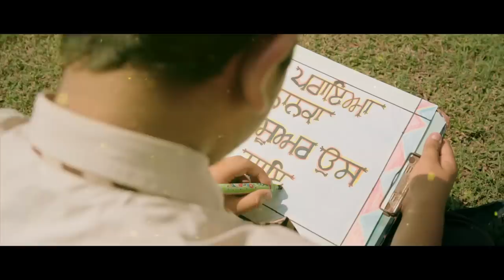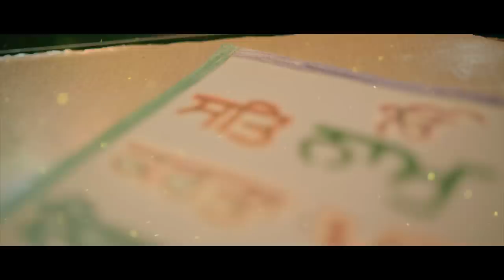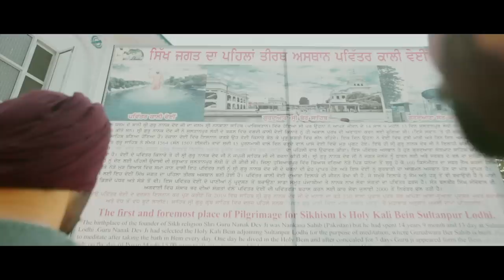Sukshinder Shinda - Guru Nanak Mehma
Sukshinder Shinda Records Presents
Guru Nanak Mehma

Singer - Sukshinder Shinda
Lyrics - Ranjit Singh Rana UK
Mix and Mastered - Tom Lowry | Planet Studios
Director - Stalinveer Singh
Assistant Director - Aman Madahar